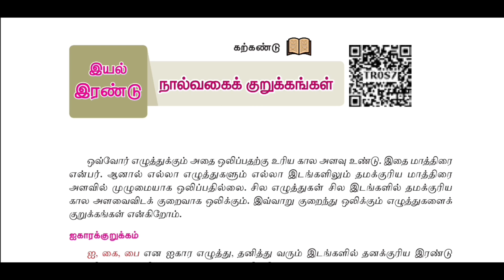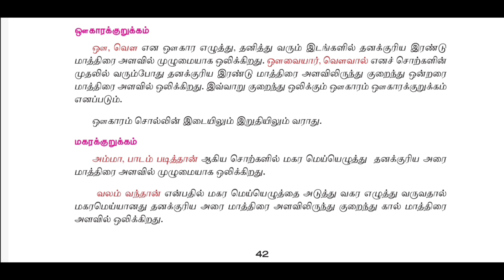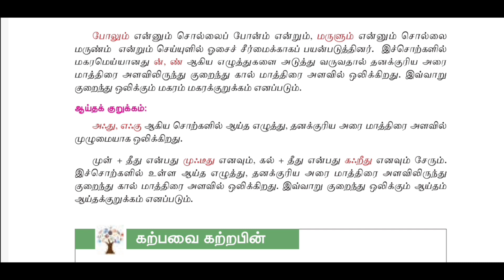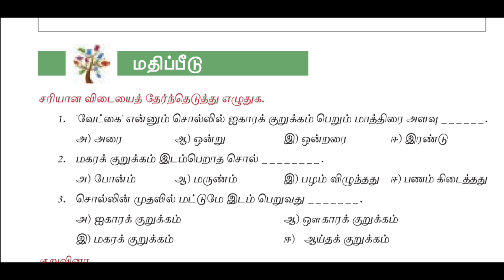7 ஆம் வகுப்பு இலக்கணம் | முதல் பருவம் | இயல் - 2 | பொது தமிழ் | TNPSC 2024 | TNUSRB 2023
Welcome to succees academy 👍👍👍